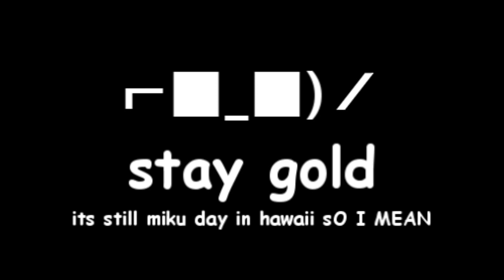【VMP】 Rolling Girl -rock arrange- (Nano lyrics) 【utsu】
IT'S STILL TECHNICALLY MIKU DAY IN HAWAII---

song► Rolling Girl 【wowaka】
instrumental arrange► yonji 【sm11116290】
original PV► yama_ko
cover► utsu
mix & tuning► Lan & doushi 【user/tobiister; user/doushitandayo】

Rolling Girl was originally released on February 14, 2010.
I'm an hour late for Miku Day nooooooooooo orz Here is my contribution to Hartless and Onion's Vocaloid Memories Project!!!

Also I just wanted to say that I love nano's lyrics and I know this is a "special song" to everyone buT NANO'S LYRICS, OH MAN, JUST--- AHHHHGHGHSGDFFFFFSJ [DYINg utsu noises]

thank you for reading this far, idk if anyone really even cares about the cool little prizes I put at the end bc theyve steadilly become less prize-like and more like "holy shit i need a file doko" and throw someth random SO THATS WHAT IM gonna do here and now yep yesirree here you go here is your prize it's literally a cover i decided not to post or mix rip